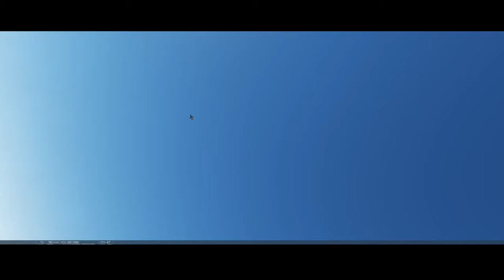Dcs: Best reversal I have ever pulled. Great fight IcemanFred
System:
Ram- Gskill 32gb @2667mhz
Gpu- Zotac RTX 2070 super extreme
Storage- Crucial P1 1TB and WD blue 1TB
Psu: CX650
Monitor: ASUS VG245H
Flight gear:
ravcore javelin joystick
Trustmaster T 16000m throttle
No pedals yet

Race gear:
TMX pro set